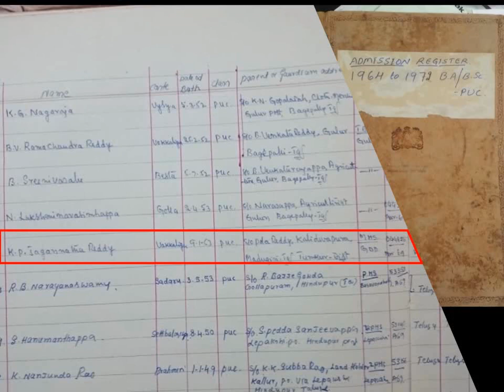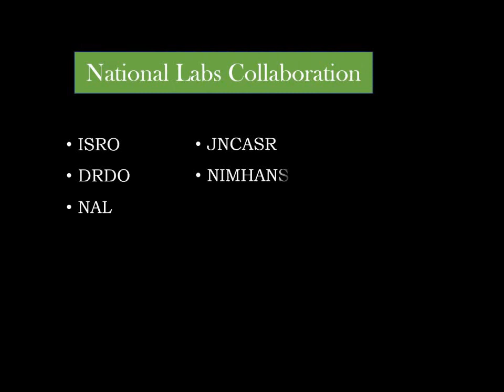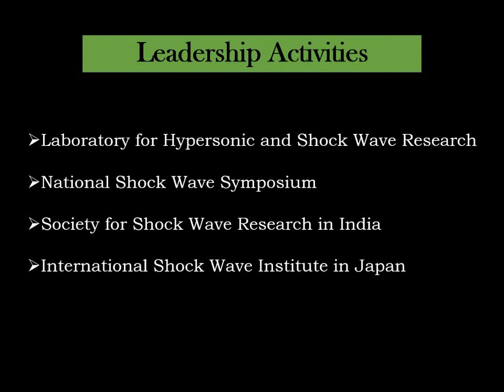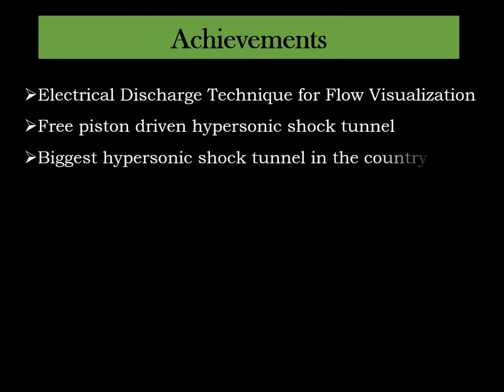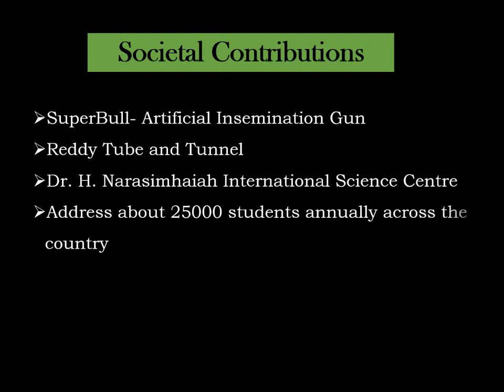Prof K P J Reddy's AVI for his felicitation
This video is an audio visual made by the students of LHSR as a small tribute to the eminent faculty/scientist/entrepreneur/socialist, Prof K P J Reddy on the eve of his retirement.